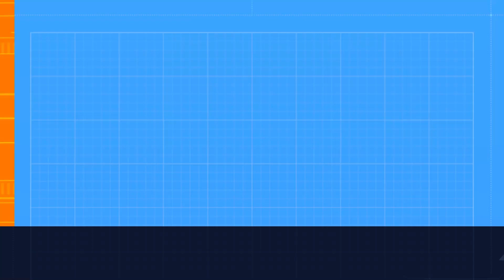Mont-Tremblant Spartan Super 21k+ June 17th 2023 - The 5k+ Climb